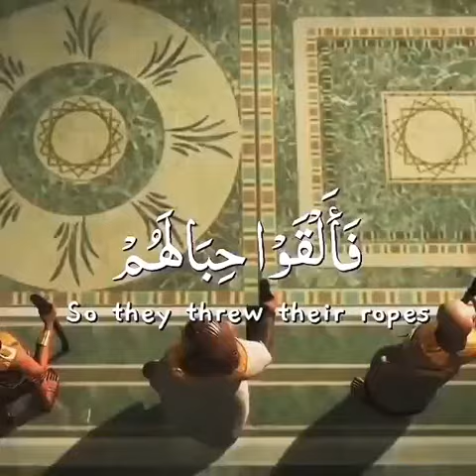Reciter | Abdullah Al Musa